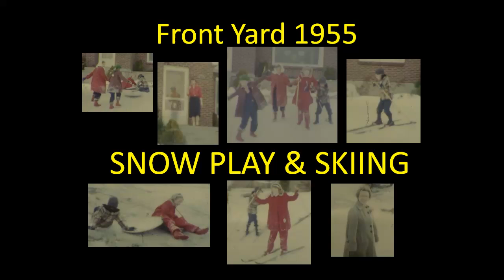Ferre Family Front Yard 1955 - Snow Play and Skiing.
I am the baby in the front window with Mom, who also makes an appearance on the front porch.  My older sister Linda is the first down on skis (in the red coat).  My brother Budd is in the plaid coat.  Friend Vivian in the other red coat.  I believe neighbor Kathy is in the lavender coat.  This is the beginning of what would become a family passion for skiing later on. In 1960 (est.), Linda started ski school organized by the local newspaper sponsored ski school.  By 1961, the entire family was enjoying skiing together, and the three of us kids raced in the junior program.  Budd and Linda also skied for the University of Utah.  Linda went on to teach skiing at Alta and Vail, becoming a PSA certified professional ski instructor.